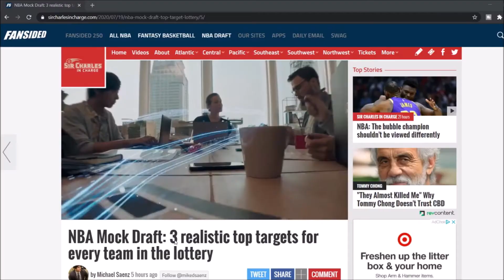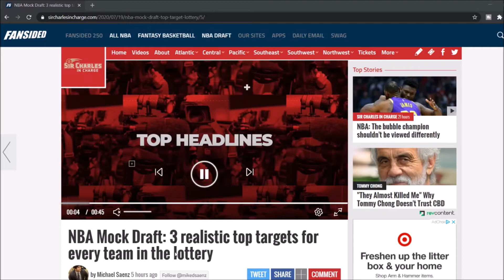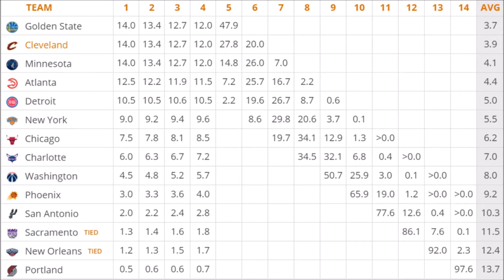Fansided doesn't think LaMelo Ball to the Detroit Pistons is a realistic possibility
Fansided Article talking about the Pistons drafting